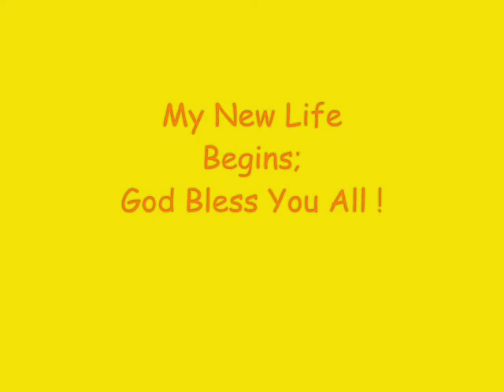Weightloss Journal of Miguel Jimenez entry#9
Miguel Describes the way he feels in the wee morning hours of his Surgery day